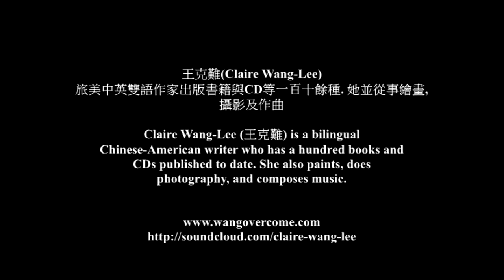舊金山重游San Francisco Revisited 王克難Claire Wang Lee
San Francisco Revisited. Postcards by Claire, Music and Pictures by 王克難 Claire Wang-Lee.